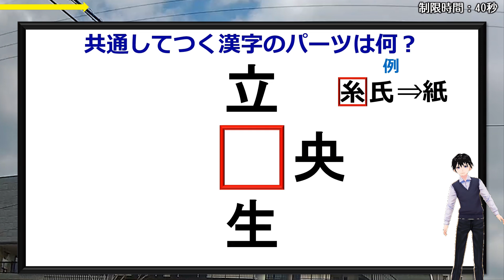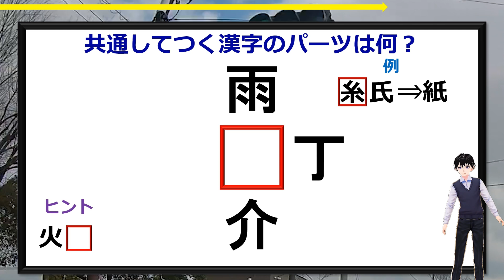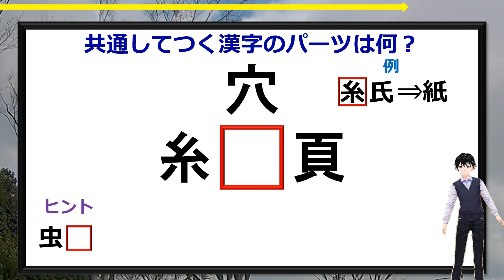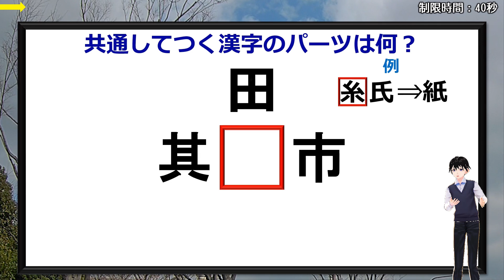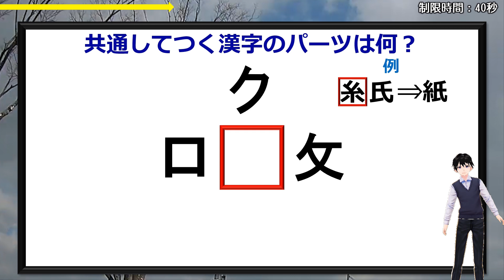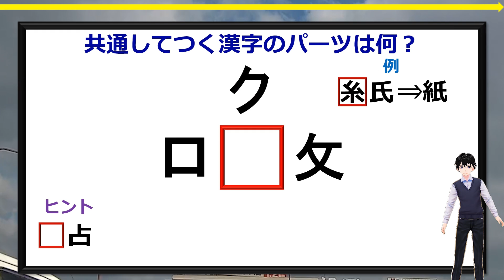【共通パーツ漢字】別方向で共通して付けられる漢字を答える問題！8問！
空欄に当てはまる漢字のパーツを入れて、周りのパーツと合体するとそれぞれ別々の単独の漢字ができるようにしてください。
熟語を作る問題ではないのでご注意ください。

できる漢字はどれも常用漢字ですので誰もが知るものばかりです。

解けたらスカッとなれるのでぜひチャレンジしてみてください。

背景動画素材：オリジナル

【WEBサイト】
ネタファクト

ワールドファンシー